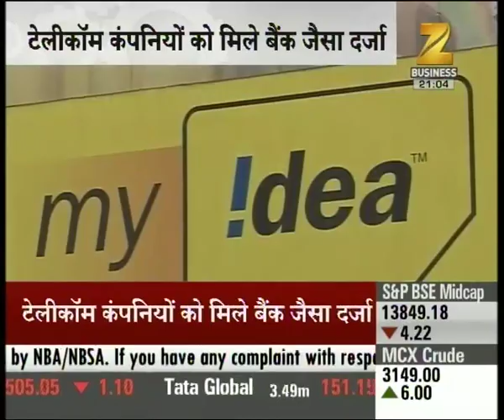Why Telecom companies are worried from GST?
Why Telecom companies are worried from GST?. Watch the full segment for more details.